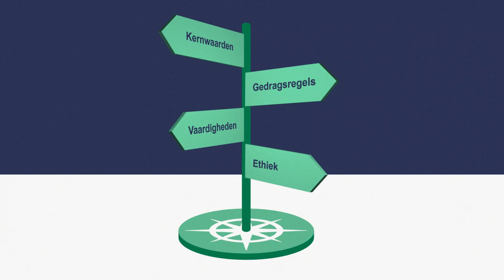Self-assessment voor advocaten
Om de kwaliteit van de advocatuur te bevorderen heeft de Nederlandse orde van advocaten een digitale self-assessmenttool ontwikkeld. Hiermee kunnen advocaten reflecteren op hun eigen handelen als professional. Het gebruik van de tool is geheel vrijwillig en kosteloos.
De self-assessmenttool is beschikbaar voor iedere advocaat. Kijk daarvoor op self-assessment.advocatenorde.nl.